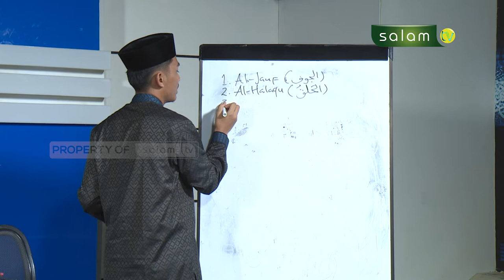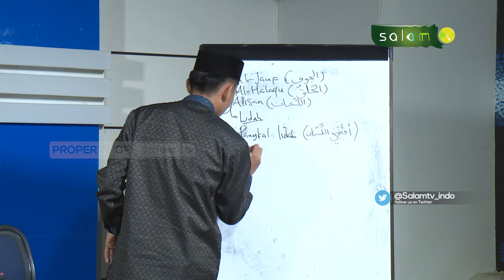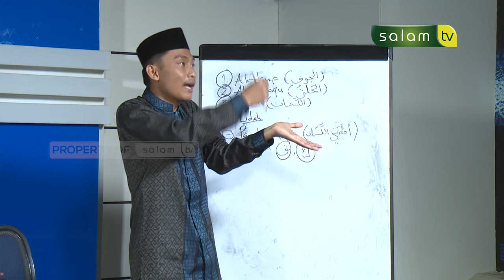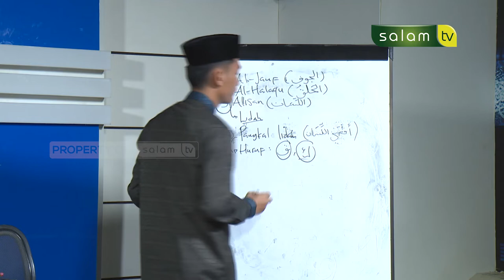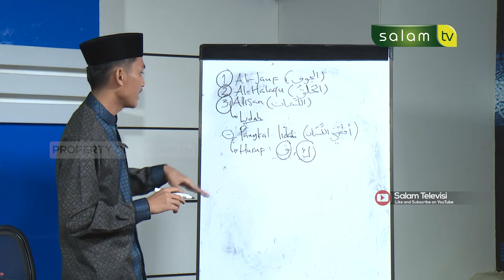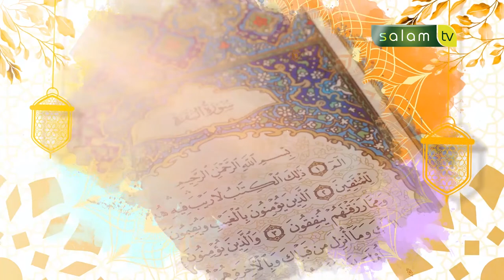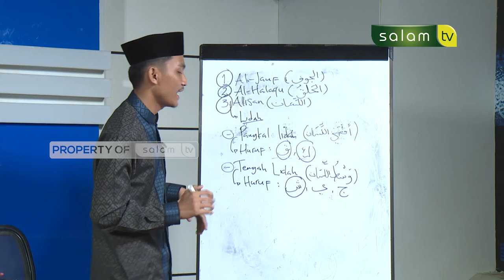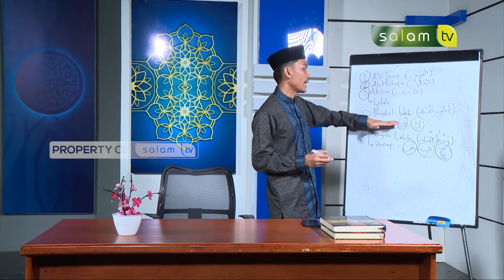Tajwid Al-Qur'an : Makharijul huruf - Ustadz Abdi Aldila Putra (bag 3)